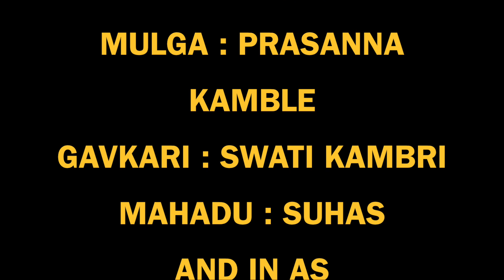सोंगाडया रीर्टन्स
निळू फुले दादा कोंडके स्टाईल काँमेडी व्हिडीओ.कलाकार - अशोक पोटरे, साधना मोहीते , प्रसन्ना कांबळे ,विदया चव्हाण , राकेश शिर्के आणि निळू,फुलेंच्या भूमिकेत काँमेडी किंग जाँनी रावत